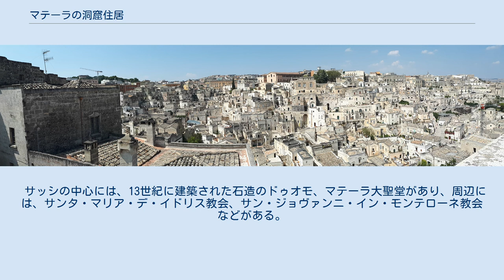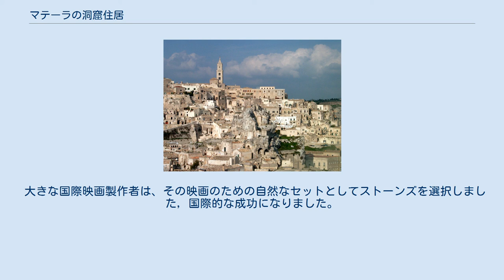マテーラの洞窟住居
マテーラの洞窟住居（どうくつじゅうきょ）は、イタリアのバジリカータ州の町マテーラにあるユネスコの世界遺産登録物件。
 サッシ（石・岩を意味するサッソの複数形）は、マテーラにおいて洞窟住居を意味する。
マテーラのあるグラヴィナ渓谷は石灰岩の侵食により形成され、渓谷にはこのサッシが何層にも重なって存在している。
このサッシがいつ頃から作られたかは不明だが、8世紀から13世紀にかけて、東方からイスラム勢力を逃れた修道僧が住み着き、130以上の洞窟住居を構えていたといわれている。
マテーラ周囲からは、旧石器時代の出土品も発見されているため、かなり古くから人々が住んでいたと考えられている。
 15世紀から16世紀には、オスマン帝国に追われたアルバニア人やセルビア人などが移住。
当時マテーラを支配していたアランゴーナ家は、この地域をジャンカルロ・トラマンターノ伯爵に売り渡す。
トラマンターノ伯爵は、マテーラに重税を課すが、住民はこれに反発し伯爵を惨殺する。
 その後、マテーラは1663年にバジリカータの州都となり繁栄期を迎える。
しかし1806年にポテンツァに州都が移され、その後の経済逼迫の影響もあり衰退していく。
 その後、長らく小作農民の住居であったサッシは、南イタリアの貧しさの象徴的な見方がなされた。
19世紀までは比較的快適な住環境であったが、20世紀初頭より、人口が急速に増加し、元々は畜舎であった採光も水の流れも劣悪な洞窟も住居として使用されるようになった。
そのため衛生状態も極度に悪化し、乳児の死亡率は50％に達した。
 行政当局としてもこの状態を放置できなくなり、1950年代に法整備を行い、これにもとづきマテーラ郊外に新たな集合住宅を建設し、サッシ地区の住民を強制的に移住させた。
その数は約1万5,000人に上る。
 この結果、サッシ地区は無人の廃墟と化す。
しかし150以上の石窟聖堂や3,000戸ほどの洞穴住居、地下水路で各戸の貯水槽に上水を供給するシステムなど、ユニークな文化的資産が見直され、1993年にユネスコの世界文化遺産に指定された。
 これを契機に訪れる観光客も増え、これを対象とした宿泊施設、食堂、工芸品の販売店などが増え、現在は洞窟住居の5分の1ほどが再利用されている。
 サッシの中心には、13世紀に建築された石造のドゥオモ、マテーラ大聖堂があり、周辺には、サンタ・マリア・デ・イドリス教会、サン・ジョヴァンニ・イン・モンテローネ教会などがある。
 世界遺産の登録外であるが、グラヴィナ渓谷を挟んでマテーラの反対側には、ムルジェッキアという旧石器時代の集落跡が発見されている。
 SITA社のバスがマテーラとターラント（所要1時間半、毎日6本）。
マロッツィ社はマテーラとローマ（所要6時間、毎日3本）。
鉄道はフェッロヴィエ・アップロ・ルカーネ社がマテーラとバーリ（所要1時間半、毎日12本以上）。
バスターミナルと鉄道駅は新市街のマッテオッティ広場付近にある。
 大きな国際映画製作者は、その映画のための自然なセットとしてストーンズを選択しました, 国際的な成功になりました。
 星野桂による漫画作品『D.Gray-man』の舞台となった都市「マテール」は、マテーラをモデルとしている。
 Panorama del centro storico di Matera dal piazzale della cattedrale